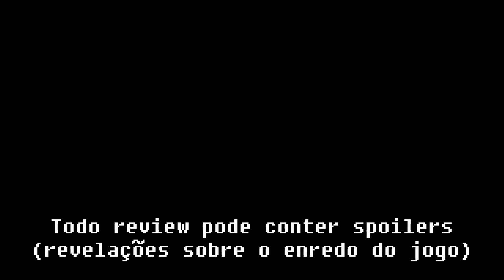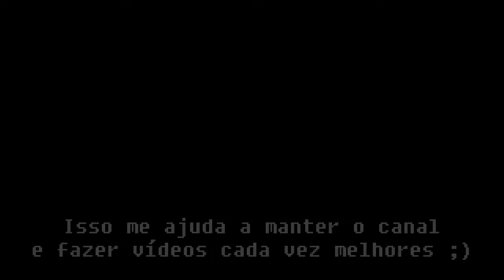[Playstation 4] Análise de Tearaway Unfolded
HardMOB.com.br: ragecom
Players.com.br: ragecom
VGBR.com.br: ragecom

Live: ragecom666
PSN: ragecom

Gameplay

Músicas

. Pilgrimage, obtida através de hardware de captura próprio, extraída do próprio jogo. Os direitos desta música pertencem à Media Molecule.

. The Barn, obtida através de hardware de captura próprio, extraída do próprio jogo. Os direitos desta música pertencem à Media Molecule.

. Lament Hornpipe, obtida através de hardware de captura próprio, extraída do próprio jogo. Os direitos desta música pertencem à Media Molecule.